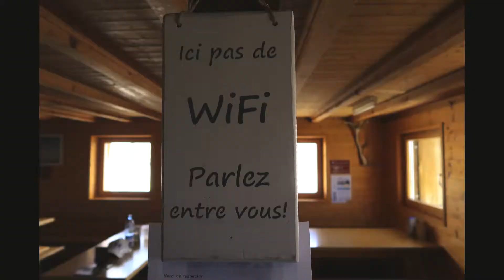Haute Route Memories ❄ 2019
Jagged Globe's traverse of the Alpine Haute Route from Chamonix to Zermatt, July 2019